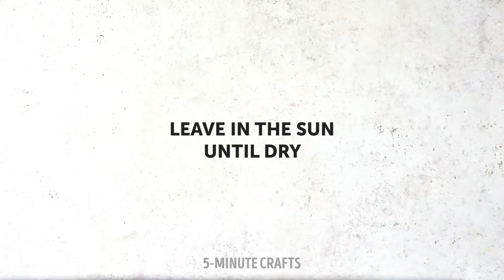Save Your Time At Kitchen With These Clever And Fast Cooking Hacks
Welcome to our video, "Save Your Time at the Kitchen with These Clever and Fast Cooking Hacks"! Are you tired of spending hours in the kitchen? We've got you covered! In this video, we'll show you some incredible tips and tricks to make your cooking experience a breeze. From time-saving techniques to clever shortcuts, we've gathered the best hacks to help you save precious minutes without compromising flavor. Whether it's peeling garlic in seconds, using kitchen tools creatively, or mastering efficient meal prep, we've got all the key ingredients to transform your cooking routine. Get ready to impress your friends and family with delicious dishes in no time. Say goodbye to kitchen stress and hello to efficient and enjoyable cooking. Let's dive in and revolutionize your time at the kitchen!

TIMESTAMPS:
00:00 Cool kitchen life hacks
00:12 How to cut butter with sifter
02:39 Useful cooking hacks
12:04 Easy ways to dry and preserve your food for longer